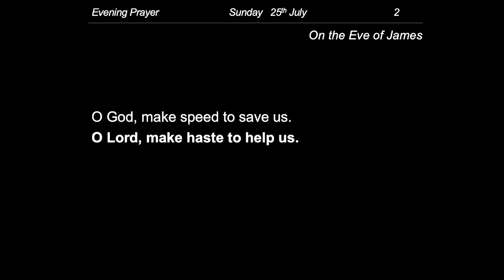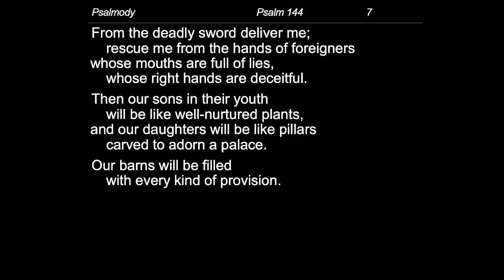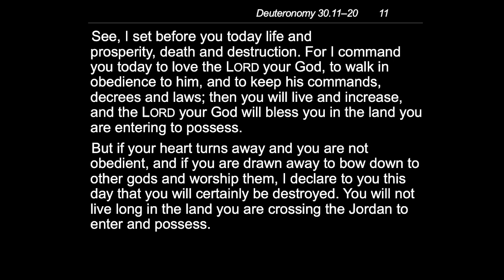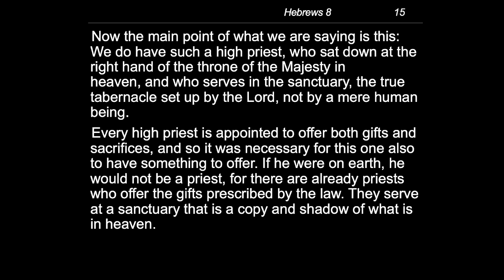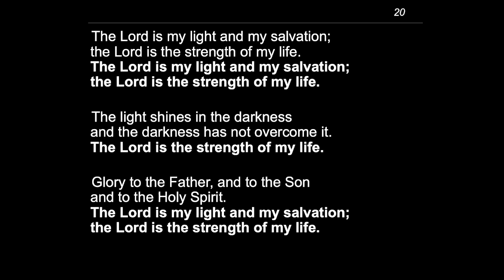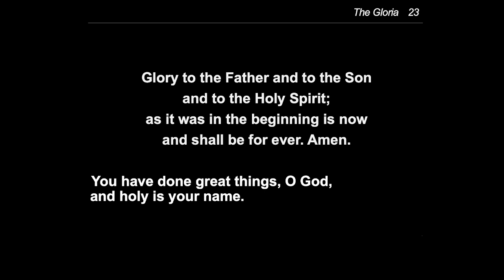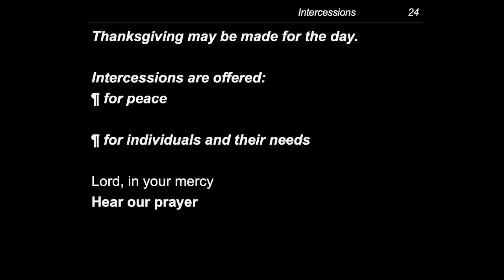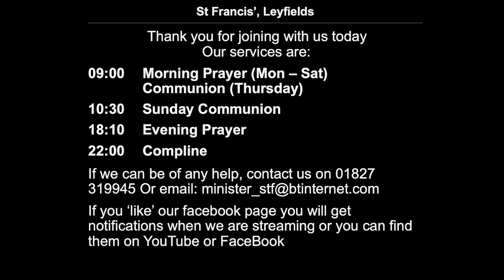evening prayer - Sunday, 25 July 2021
Tonight’s Readings are:
Psalm 144
Deuteronomy 30.11–20
Mark 5.21–43